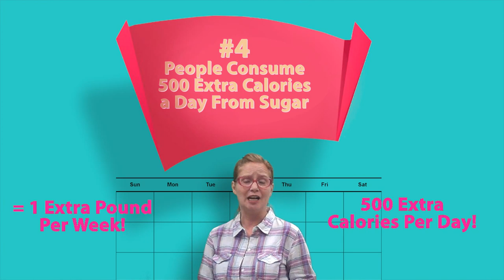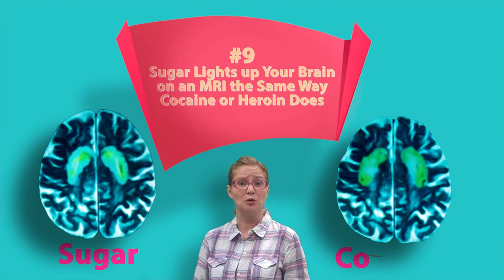10 Not So Sweet Facts About Sugar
Put down the candy bar and back away from the ice cream, here are 10 not so sweet facts about sugar!

1.On average, Americans consume 130 pounds of sugar every year. 130 pounds of sugar equals about 1,767,900 Skittles.

2.The average American consumes 765 grams of sugar every five days. To put that in perspective, in 1822 Americans consumed an average of 45 grams every five days. Now we consume 17 times that.

3.The only taste humans are born craving is. sugar.

4.On average, people consume 500 extra calories a day from sugar, which is roughly the amount of calories needed to gain a pound a week.

5.Sugar changes the muscle protein of the heart and its pumping mechanics. Consuming too much sugar can increase the risk for heart disease.

6.Sugar and alcohol have similar toxic liver effects. Liver damage can occur even without excess calories or weight gain.

7.Sugar is found in unlikely places such as:
-tonic water
-marinades
-crackers
-bread
-fat-free dressing
-and tomato sauce

8.Americans eat 10 times more sugar than all other food additives—except for salt.

9.Eating high-sugar foods lights up your brain on an MRI in the same places as it does with cocaine or heroin, according to research by Dr. David Ludwig, director of the New Balance Foundation Obesity Prevention Center at Boston Children's Hospital.

Last but not least...Number 10
Sugar makes you stupid. A recent study showed that eating a diet high in fructose over a long period of time can impair your brain's ability to learn and then remember information.

So there you have them. 10 not so sweet facts about sugar.